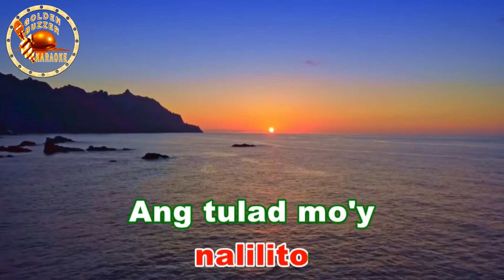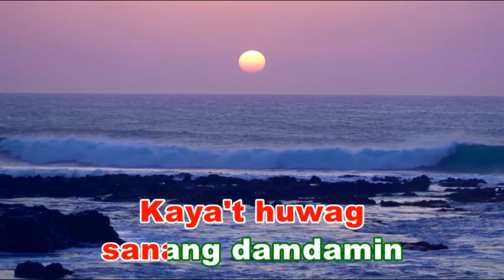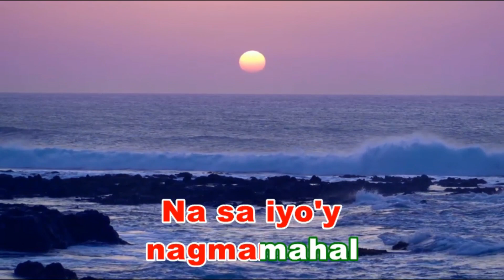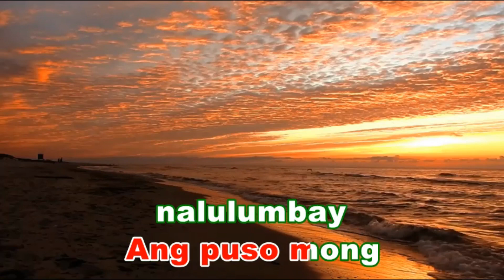USOK [ karaoke version ] popularized by ASIN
=DETAILS:=
Music artist: ASIN
Video created by: GoldenBuzzer karaoke
Layout and Design created by: GoldenBuzzer karaoke